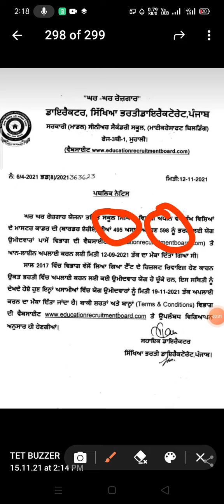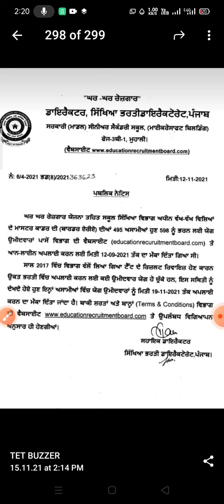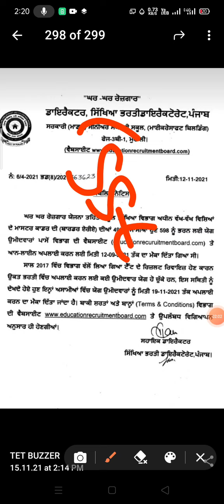master cadre new update jladi kro apply new post